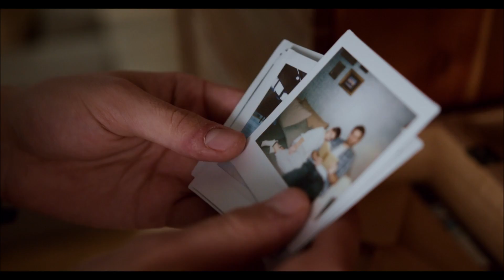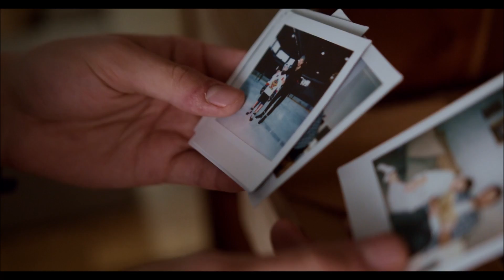Repiola Un Beso y una Flor video clip